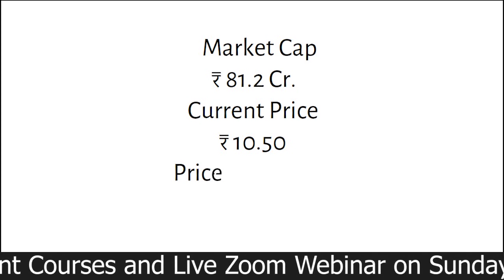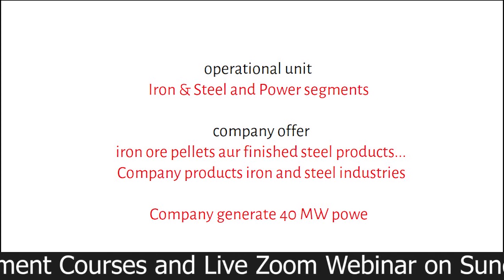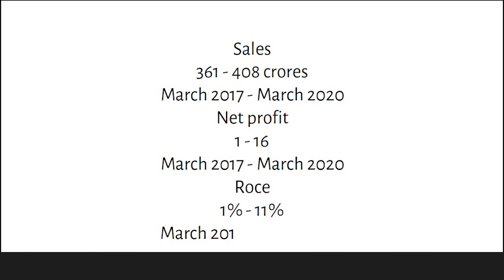metal sector pennystock ₹7 से कम मे मिल रहा है Electrical Sector का Stock